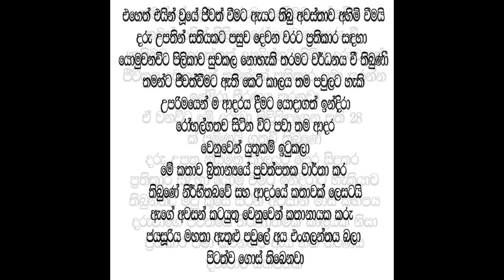මියයන්නට පෙර කරූ ජයසූරියගේ දියණිය කියූ සංවේදී කතාව මෙන්න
karujayasuriya daughter indira jayasuriya Welcome you all watch your favorite programs, videos, Sri Lankan TV shows collection, Music | TV | Teledramas | Education | Chat | Friends & Dating, Everything at one place. Recently Updated Teledramas.